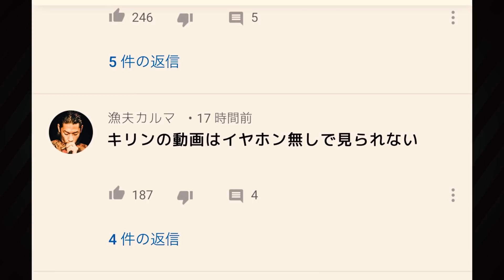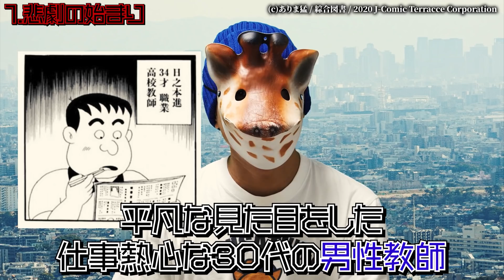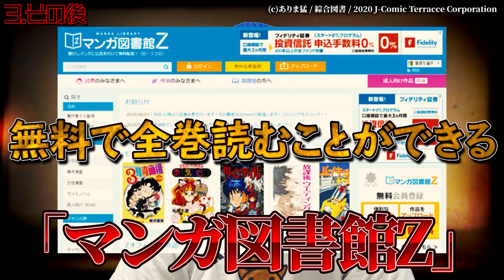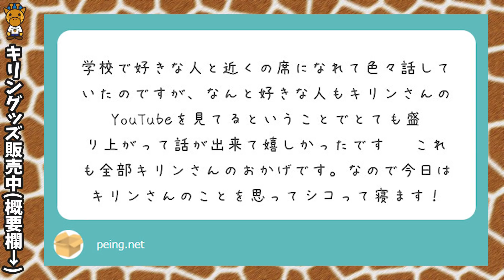あまりのクズさにネット界が震撼した「連ちゃんパパ」について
※「連ちゃんパパ」は2020年07月31日にて掲載終了